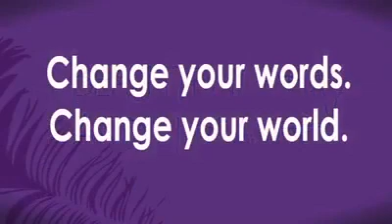من نابینا هستم - تأثیر کلمات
مردی نابینا در کنار خیابان مشغول تکدی است و روی مقوایی نوشته: لطفا به من کمک کنید، من نابینا هستم. دختر رهگذری مقوا را برداشته و چیزی روی آن می نویسد و آن را دوباره در کنار مرد نابینا قرار می دهد. مرد نابینا متوجه می شود که بعداز آن مردم زیادی به او کمک می کنند. ساعاتی بعد همان دختر دوباره برمی گردد و مرد نابینا از روی کفش هایش او را می شناسد، او از دختر سوال می کند که چه چیزی روی مقوای او نوشته است. دختر می گوید: من همان چیز را که روی مقوای تو نوشته شده بود نوشتم، فقط با کلماتی متفاوت! دختر روی مقوای مرد نابینا نوشته بود: امروز، روز زیبایی است اما من نمی توانم آن را ببینم. این ویدئوی کوتاه نشان می دهد که انتخاب کلمات و انشاء مناسب چقدر می تواند تاثیر گذار باشد